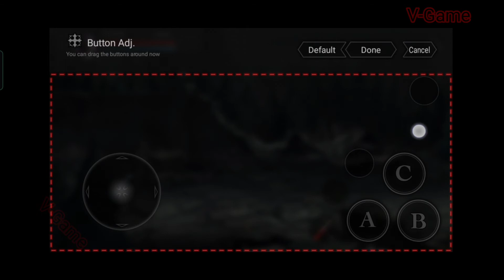NeverGone || Action Game 2D cho Android / iOS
- NeverGone : Game cũ nha ae . Ae thích thì chơi